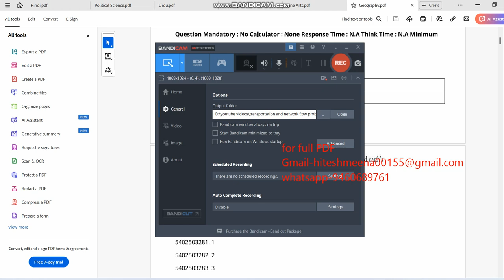CUET UG GEOGRAPHY 2023